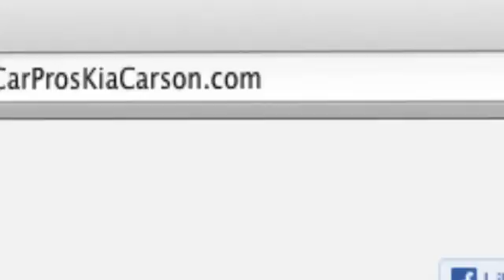Used Kia Forte Dealer - Long Beach, CA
Get a pre-owned Forte quote today. If you want all the performance of a new Forte but want a more economical choice, check out a pre-owned Forte instead. Whether you are around Los Angeles, CA or Hawthorne, CA your next used Kia vehicle is at Car Pros Kia. 21243 S. Avalon Blvd.